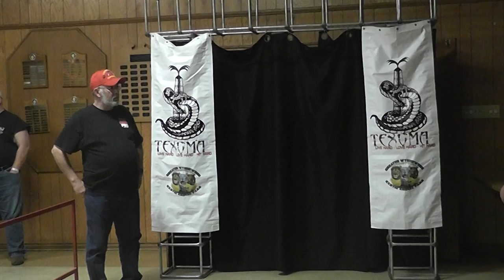Jerome Daniels vs Cheeseburger | Texoma Pro Wrestling